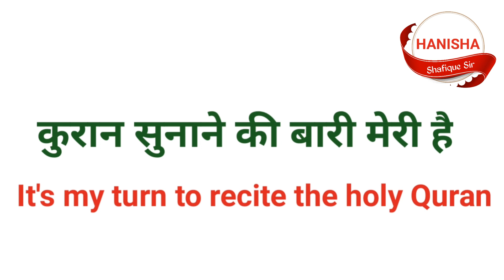कुरान पढ़ना को इंग्लिश में क्या कहते हैं ?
Quran is a holy book of Muslim community.